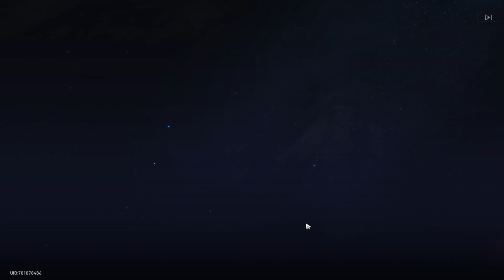Honkai: Star Rail - Ep 81 - ¡Unas tiradas gacha muy locas! Las Guerras Etéreas (7/?)